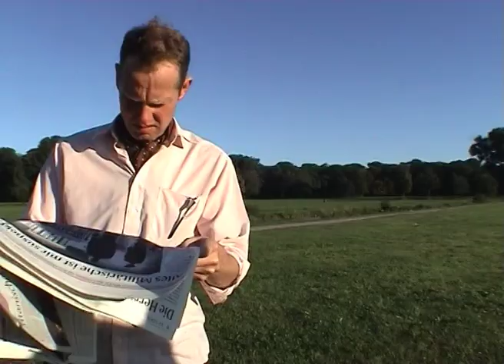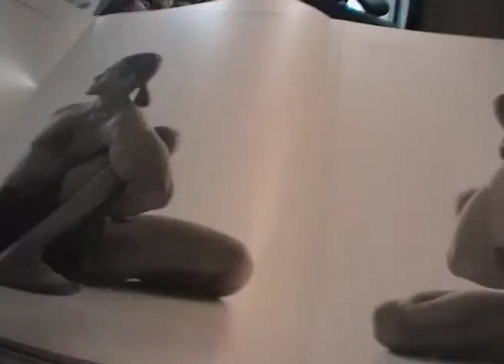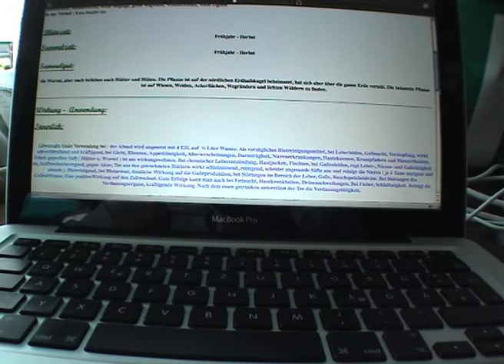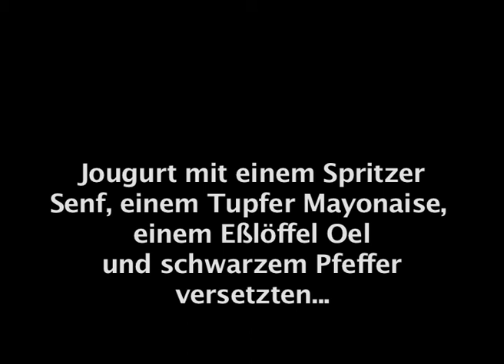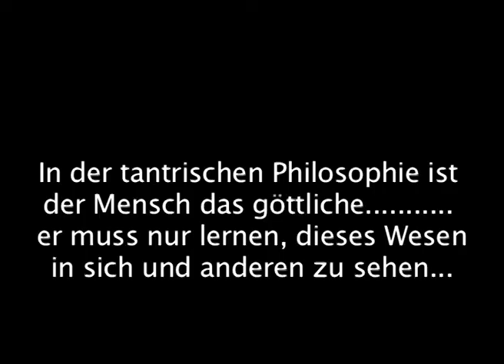München (Episode 18)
München, die Yoga Metropole? Versager TV möchte wissen was Yoga ist und hat die großen Lehrer der Stadt befragt. Welche Yogastudios bieten welches Yoga an? Schreibt es uns in die Kommentare!